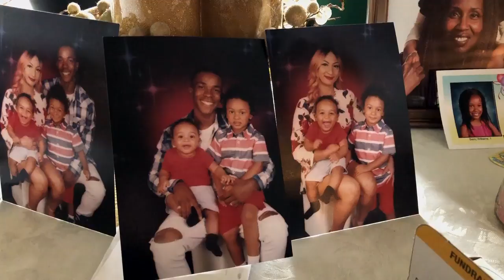Watch the trailer for the Bee's Stephon Clark documentary, S.A.C.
The Sacramento Bee documentary 'S.A.C.' explores the legacy of Stephon Clark, an unarmed black man shot to death by Sacramento police officers in 2018. The documentary looks into the lasting impacts of Clark’s death.

Please join The Sacramento Bee for a premiere screening of the documentary on Dec. 12 at the Sofia Tsakopoulos Center for The Arts.